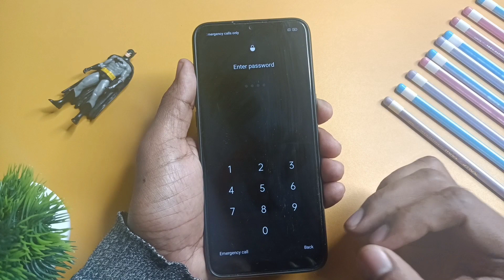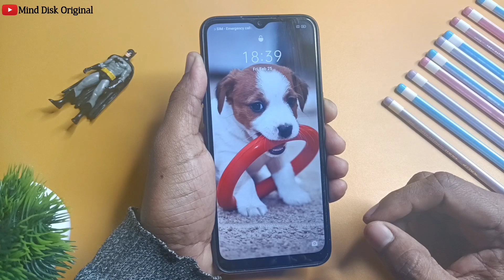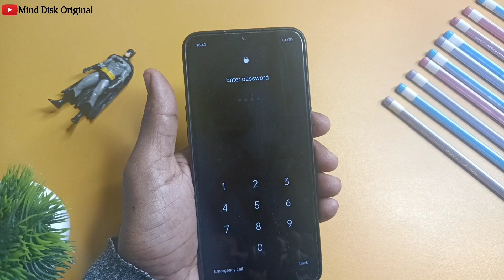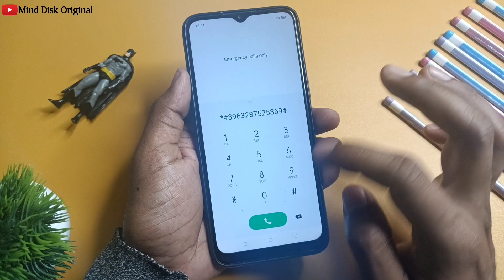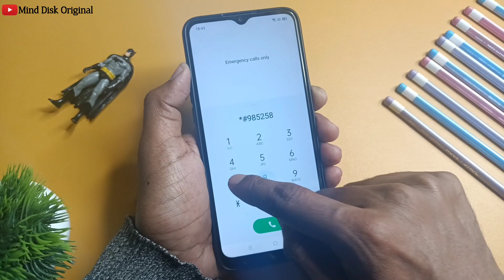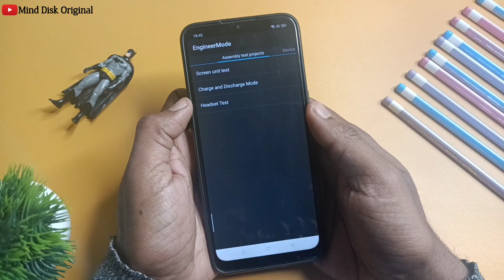How to remove forgotten pin lock on Oppo | Oppo ka lock kaise khole | Oppo unlock trick 2022 No PC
Hard Reset Oppo A15 Cph2185 Remove Screen Lock Pattern/Pin/Password  100% Tested Latest  Update @minddisk

🔓🔓 Frp ke liye dial kare Emergency Call Me Code *#813# Frp unlock ho jaega 🔓